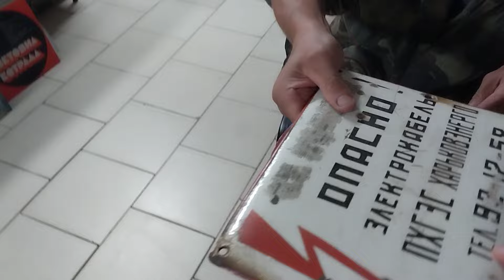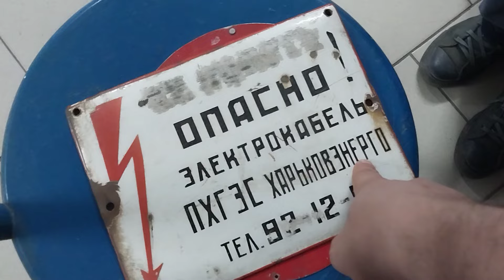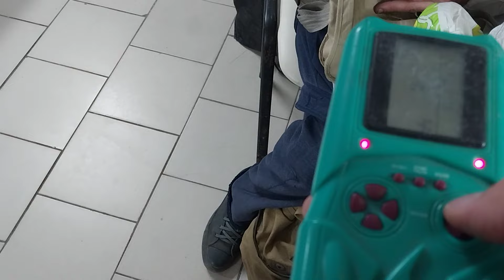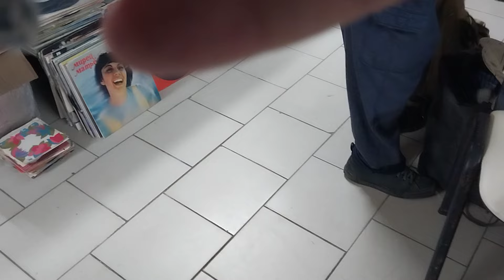Игорь Президент нашел на мусорке серебро, куча товара